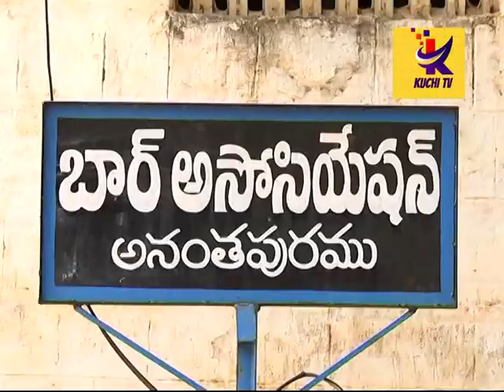కరోనా పై కోర్టులో చర్యలు...జడ్జి తిరుమల రావ్.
కరోనా వ్యాది ప్రభలకుండా అనంతపురం జిల్లా కోర్టులో తగుజాగ్రత్తలు తీసుకుంటున్నామని సీనియర్ సివిల్ జడ్జి తిరుమల రావ్ తెలిపారు.రేపటినుండి కోర్టు ఆవరణంలోకి కక్షి దారులు,న్యాయవాదులు రావాలంటే ఒక్కటే ఎంట్రెన్సు వుంటుందని  తెలిపారు.కోర్టుకు విధిగా హాజరుకావాల్చిన పనిలేదన్నారు.హైకోర్టు ఆదేశాల మేరకు ఈ నెల 31 వ వరకు నిబందలు అమలులో వుంటాయని తదుపరి ఆదేశాల మేరకు చర్యలు ఉంటాయని సీనియర్ సివిల్ జడ్జి తెలిపారు.కోర్టు గేటు వద్ద సీనియర్ న్యాయవాది, బార్ అషోషియేషన్ అధ్యక్షుడు గురుప్రసాద్ తో పాటు జిల్లా వైద్య అధికారి తో కలిసి గేటు వద్ద ఎక్కడ చెకప్ క్యాంపు ఏర్పాటును పరిశీలించారు.